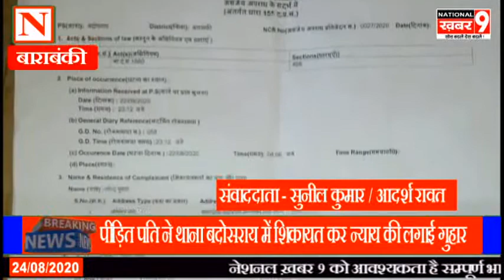दो बच्चों की माँ को लेकर मिस्त्री फरार,पति और बच्चे हुए बेहाल